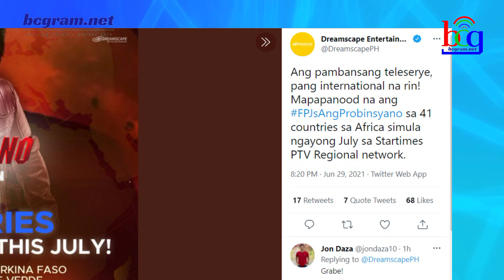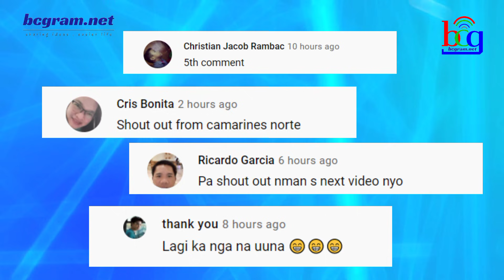ABS-CBN TINAPATAN NG BAGONG PASABOG ANG PAG-ALIS NG STARS PAPUNTANG GMA NETWORK? ❤️💚💙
abs cbn entertainment aja aja tayo sa jeju,
its showtime,
abscbn network,
noynoy aquino update today,
its showtime,
tv patrol,
kris aquino,